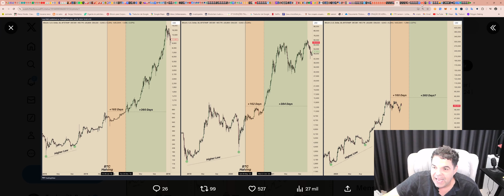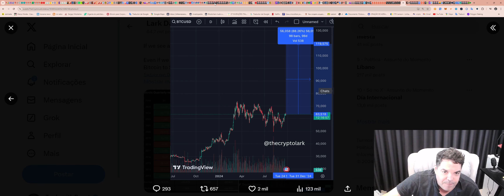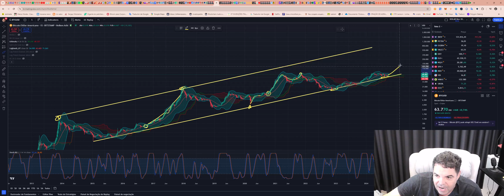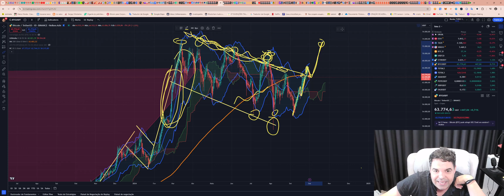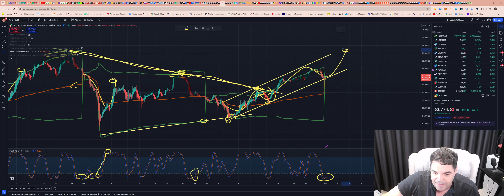Bitcoin (BTC) - Análise dessa movimentação da BTC hoje às 09:17, 01/10/2024!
TWPvSrVQbDq4wyYiWTg2ubdqCfFhPkdiRw